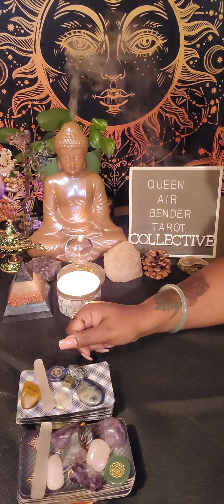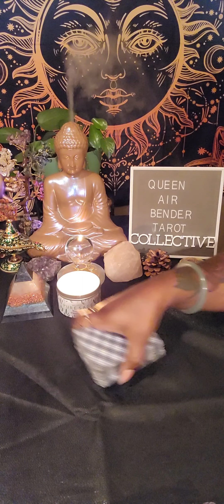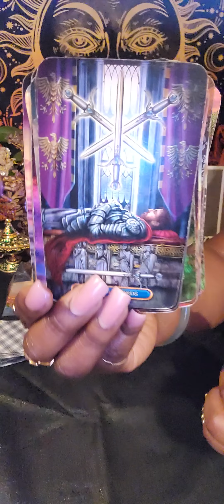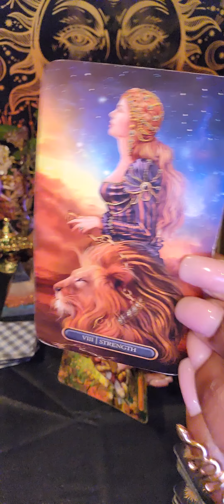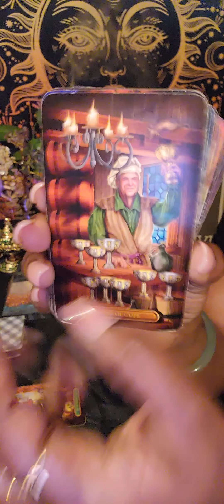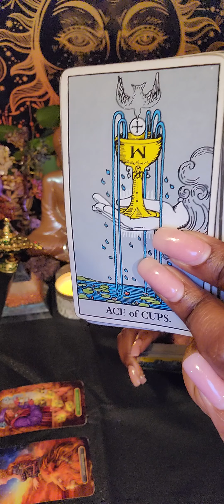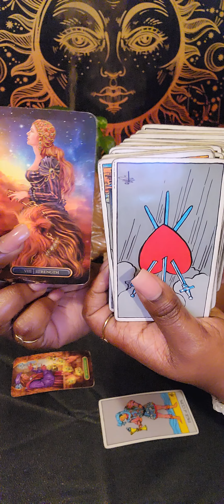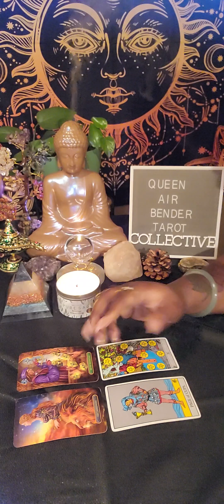SOMEONE NEEDS TO HEAR THIS🗞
💛READING OPTIONS💛:

OPTION A.
$65

2 Question Intuitive  Tarot Card Reading ( with 2 clarifying cards)

OPTION B.
$95

3 Question Intuitive Tarot Card Reading ( with three clarifying cards)

OPTION C.
$125

4 Question Intuitive Tarot Card Reading

of :

Astrology
Numerology
Reiki healing